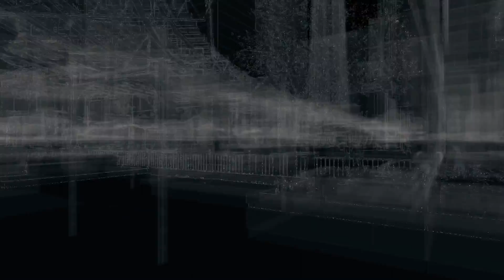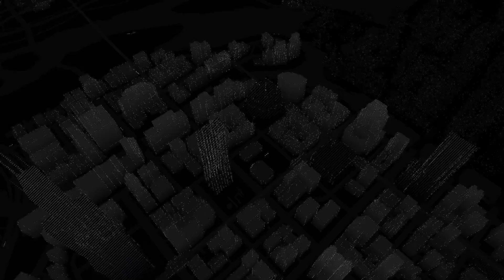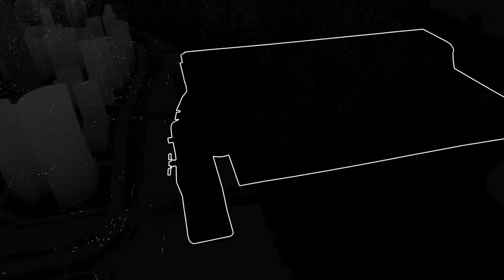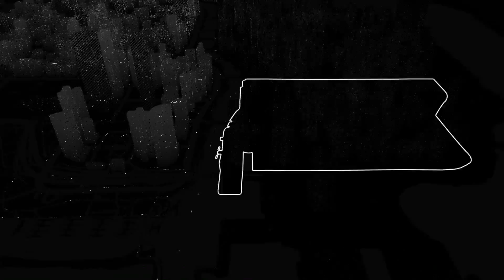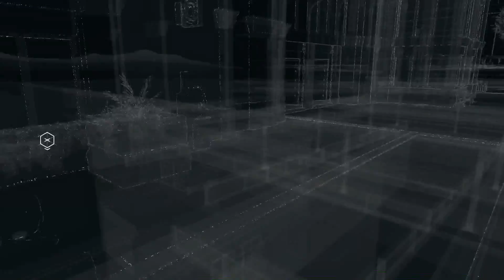A Crisis in Chicago - Let's Play Watch_Dogs Episode 6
Watch Dogs (stylized as WATCH_DOGS) is an action-adventure video game developed by Ubisoft Montreal and published by Ubisoft. It was released worldwide on 27 May 2014 for Microsoft Windows, PlayStation 3, PlayStation 4, Xbox 360, and Xbox One, and a Wii U version was released in November 2014. Set in a fictionalized, free-roam, open world version of Chicago, the single-player story follows hacker Aiden Pearce's search for revenge after the killing of his niece. The game is played from a third-person perspective, and the world is navigated on foot or by vehicle. An online multiplayer mode allows up to eight players to engage in cooperative and competitive gameplay.

Following its announcement in June 2012, Watch Dogs was widely anticipated. Upon release, it received a mixed reception; praise was directed at the game's hacking elements and mission variety, while criticism was expressed concerning the discrepancy in graphics quality between marketing and the real game, plot, and protagonist. Watch Dogs was a commercial success, breaking the record for the biggest first-day sales of a Ubisoft game and becoming the biggest launch of a new intellectual property in the United Kingdom at the time. The game has shipped over 10 million copies; its sequel, Watch Dogs 2, was released in November 2016.